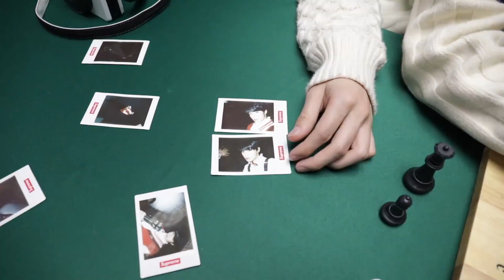【TNT时代少年团 马嘉祺】TNT圣诞特辑：带你感受圣诞的气息🎄是否有❄都️没关系【Ma JiaQi】